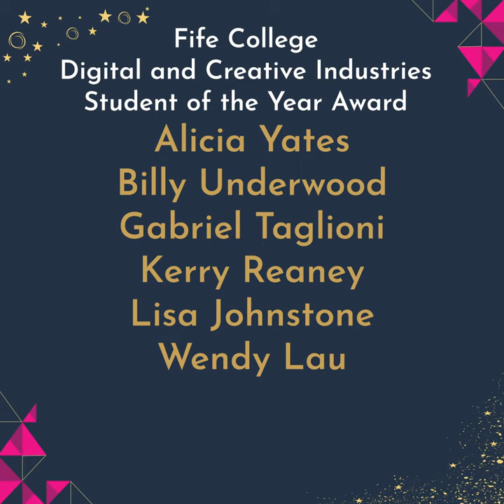The FCSA & Fife College Awards -The Digital and Creative Industries Student of the Year Shortlist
Robbie announces the shortlist for the Fife College Digital and Creative Industries Student of the Year Shortlist Student of the Year Award